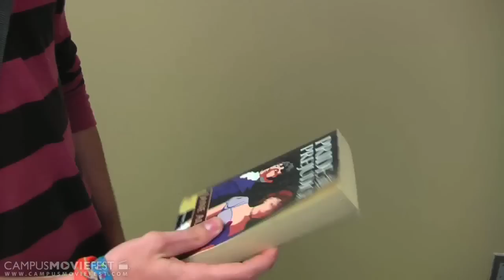It's A Thong Story...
Susan is having trouble finding a boyfriend who isn't a little on the strange side. Along comes Chad who seems to be her prince charming, but wait till she finds out about one little detail he forgot to mention.

Created by Pirates At Heart at University of Central Florida in 2010 as part of Campus MovieFest, the world's largest student film festival.

It's A Thong Story... Cast & Crew :
Rebecca Smith - Captain
with
Jenny Ashby